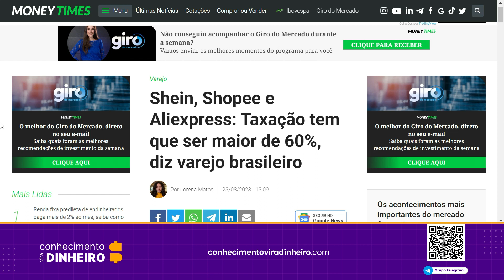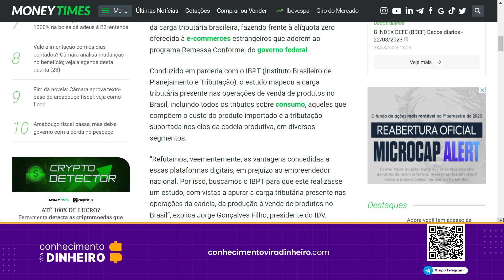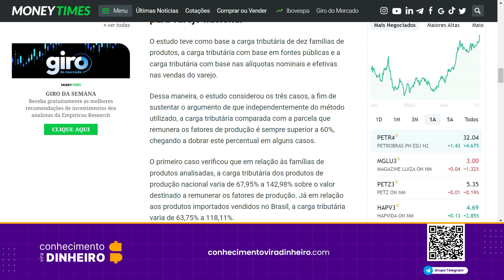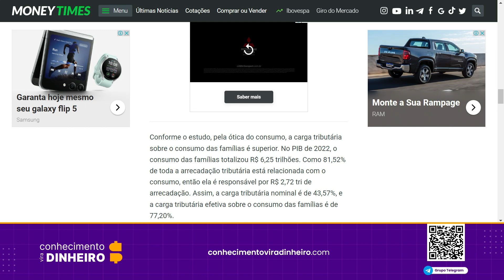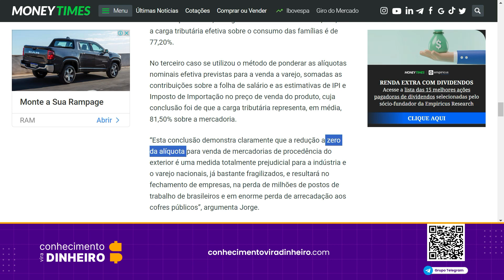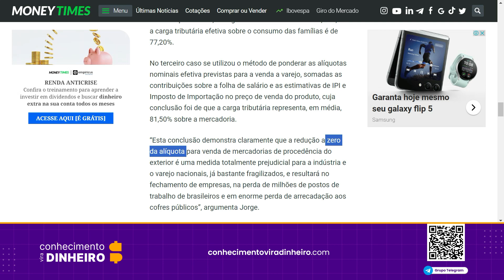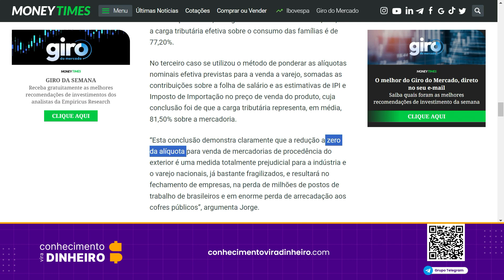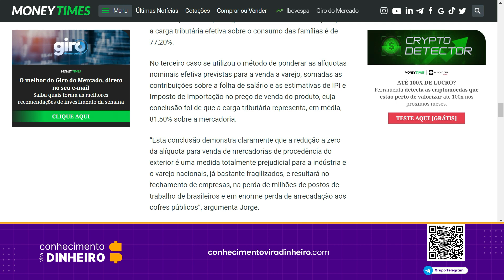Varejo Taxação Tem Que Ser Maior Do Que 60% (Shein Aliexpress Shopee Remessa Conforme Digital Tax)